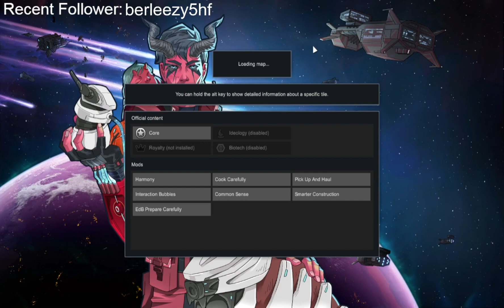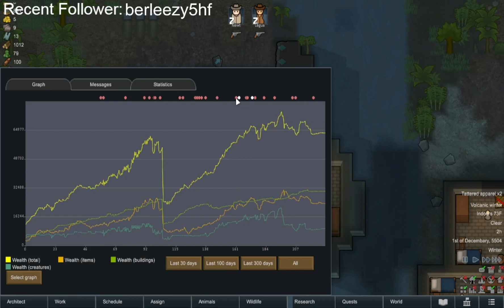Rimworld (S3): Grieving